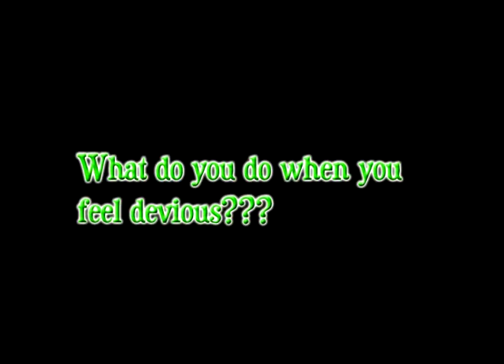Shenanigans Episode 2 - Teabagged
Tea bagged by the shower!! I know, it doesn't sound good, but hilarious !!